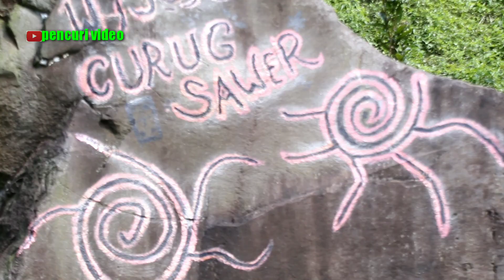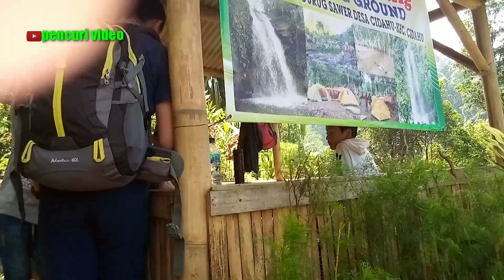BERENANG DI AIR TERJUN SERU BANGET|pencuri video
kali ini video nya kita jalan jalan dulu ke air terjun
bagi yang baru gabung saya ucap kan banyak banyak terima kasih...

salam menebar ke baikan.

bagi kalian yang belum liat video sebelum nya silahkan klik link di bawah ini